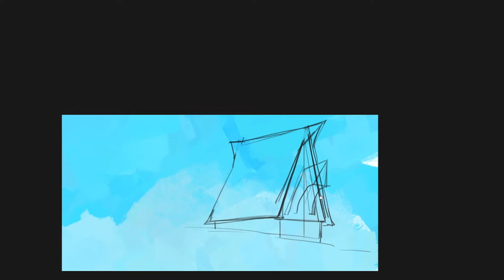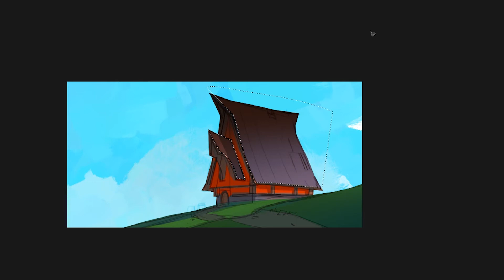Speedpaint: Collapse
Every time I look at that house the memories flow back as if I was standing there in the kitchen when it happened. I'll never be able to forget it, and seeing it now has burned it further into my memory.